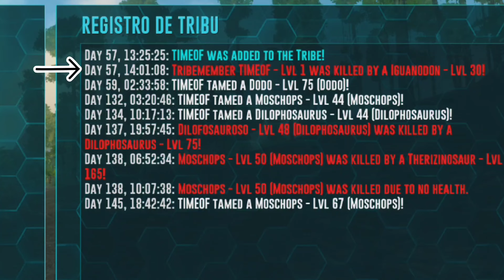✅SERIE SI MUERES PIERDES😵!! ARK MOBILE EPISODIO #2 Buscando Hogar.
🤙Que tal chico! ¿cómo están? les traigo este video dando continuación al episodio #2 de nuestra nueva serie para nuestro canal de Youtube siendo este el episodio número 2 si no haz visto el número 1 te invito a verlo:

Objetivos principales:

1️⃣ LLEGAR A NIVEL 100

2️⃣ DOMÉSTICAR A TODOS LOS DINOS DEL ARK

3️⃣ NO MORIR NINGUNA VEZ ( la más importante)

Acompañame en esta aventura crack!!